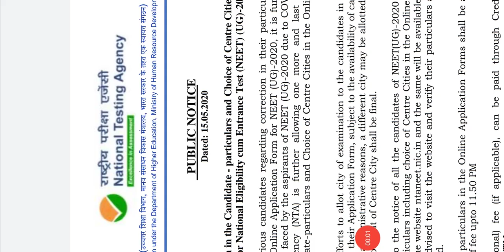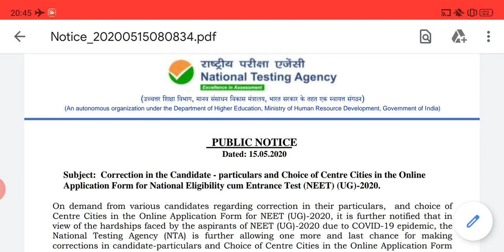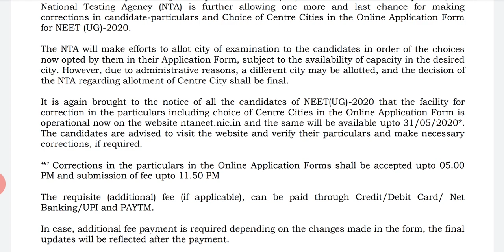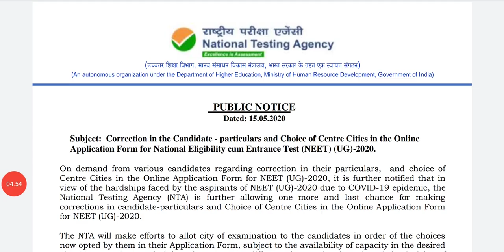MUST WATCH COMPULSORY CENTER CHANGE NEET 2020 NTA NEWS 💔☹️😟😢😥😦😭😿😓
PUBLIC NOTICE: Correction Facility in Candidate Particulars and Centre Cities in Online ... (NEET (UG) - 2020) will be conducted by National Testing Agency (NTA) for ...
Notice
Information Bulletin
Score Card NEET(UG)
National Eligibility Cum ...
Examination Cities
Gazette Notifications
Notice in English. Notice in English; Archive Notice in English. Corrigendum_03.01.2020 ( Information Bulletin) · Extension of Last ...
National Testing Agency (NTA)
Thursday, May 14, 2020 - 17:00:05 IST ... PUBLIC NOTICE: Extension / Revision of Dates for submission of Online Application ... The NTA will conduct all exams in following ...
Top 10 entrance exam

NEET

JEE Main

JEE Advanced

GATE Exam

Joint Entrance Examinati...

NDA Exam

CLAT
More results

NEET Colleges
What NTA says about NEET 2020?
Is Neet 2020 Cancelled?
Feedback
Web results
NEET 2020 Updates: Exam Date (July 26), Admit Card, Syllabus ... - Shiksha

6:05
Post the announcement of NEET 2020 result, NTA will release a list of the candidates who have qualified the examination. Candidates ...
Mode of examination: Offline
Duration of the examination: 3 hours
Name of the examination: National Eligibility cum Entrance Test
Conducting Body: National Testing Agency (NTA)
NEET 2020 Important Dates
admit card?